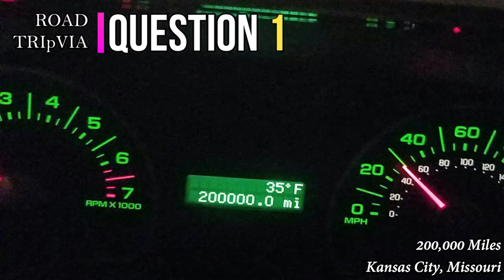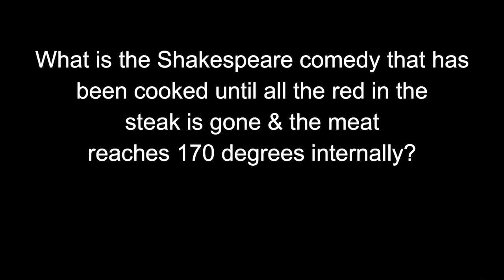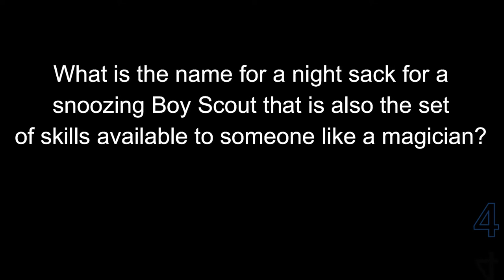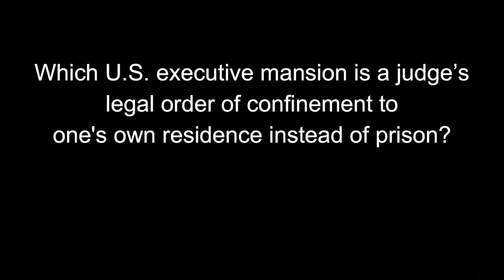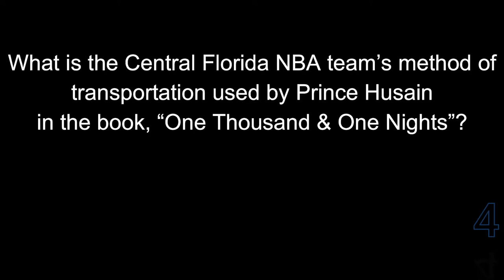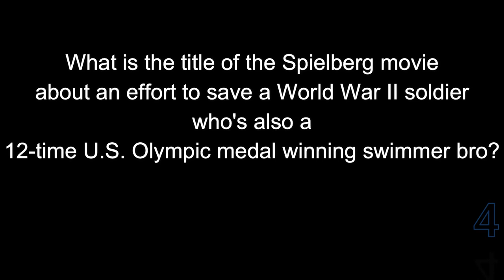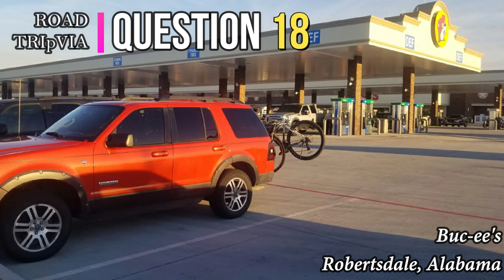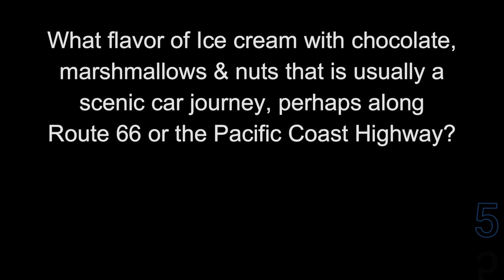BEFORE and AFTER trivia #1- 21 tricky trivia questions/ Easy / Hard / Medium {ROAD TRIpVIA- ep:387]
21 Question Tricky Trivia:
21 General Knowledge Questions -
EPISODE 387 |

21 Questions / 14:00 Minutes

BEFORE and AFTER trivia #1-  21 tricky trivia questions /  {ROAD TRIpVIA- ep:387]